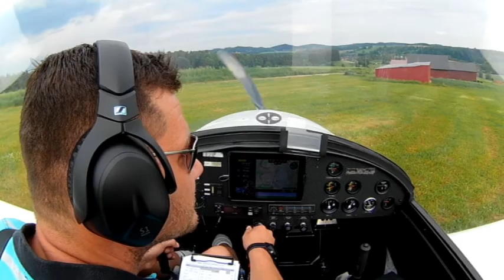Dv1-Skylark Solo na SLZ Trutnov